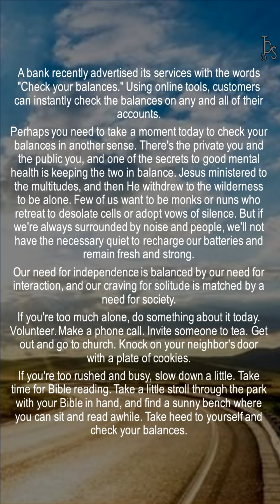Check Your Balances: 2024.08.07's Morning Daily Devotional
"Check Your Balances" is August 7's morning entry from Dr. David Jeremiah's 'Turning Points with God: 365 Daily Devotions'.

"Take heed to yourselves." Acts 20:28

A bank recently advertised its services with the words "Check your balances." Using online tools, customers can instantly check the balances on any and all of their accounts.

Perhaps you need to take a moment today to check your balances in another sense. There's the private you and the public you, and one of the secrets to good mental health is keeping the two in balance. Jesus ministered to the multitudes, and then He withdrew to the wilderness to be alone. Few of us want to be monks or nuns who retreat to desolate cells or adopt vows of silence. But if we're always surrounded by noise and people, we'll not have the necessary quiet to recharge our batteries and remain fresh and strong.

Our need for independence is balanced by our need for interaction, and our craving for solitude is matched by a need for society.

If you're too much alone, do something about it today. Volunteer. Make a phone call. Invite someone to tea. Get out and go to church. Knock on your neighbor's door with a plate of cookies.

If you're too rushed and busy, slow down a little. Take time for Bible reading. Take a little stroll through the park with your Bible in hand, and find a sunny bench where you can sit and read awhile. Take heed to yourself and check your balances.

To end, a quote from unknown, "Lord, grant me the blessing of a balanced life!"